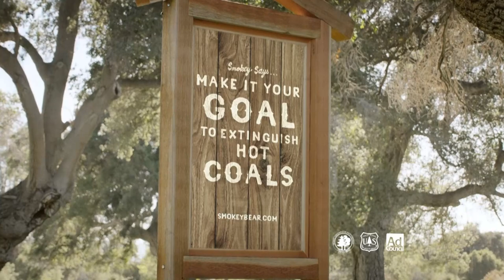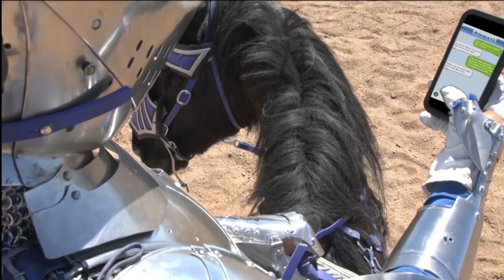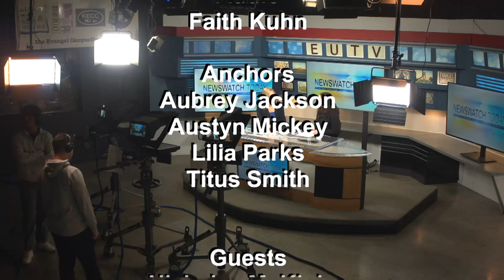Newswatch - EUTV - 3/21/24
Keep up with Evangel and National news by watching this semester's 7th episode of Newswatch.